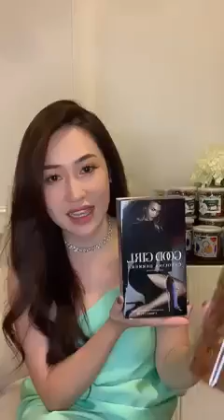Thư - Nguyễn Đăng Thư